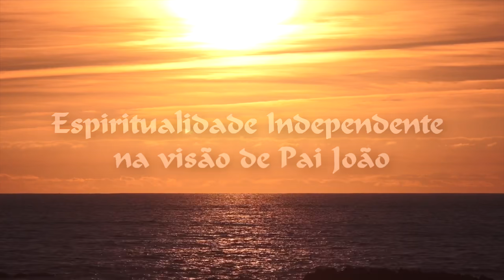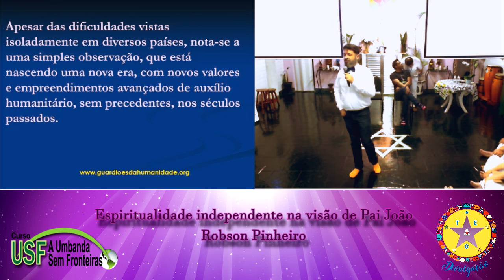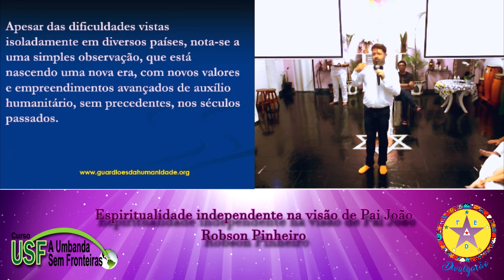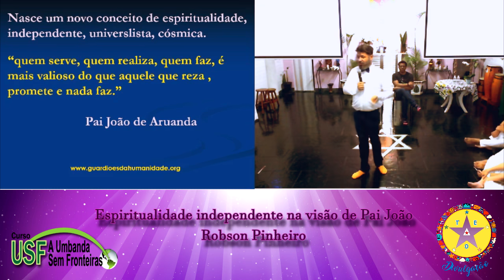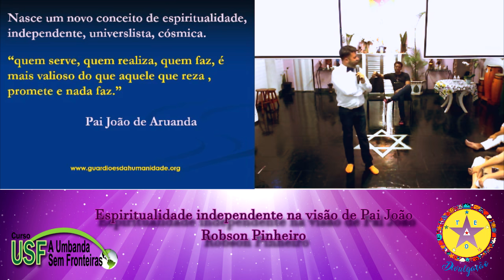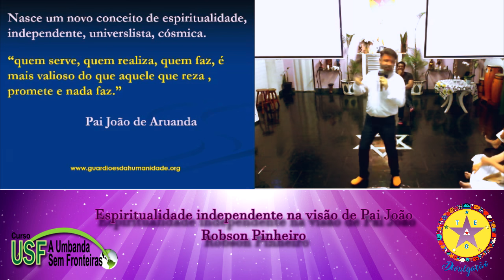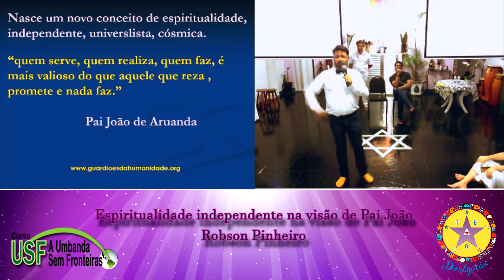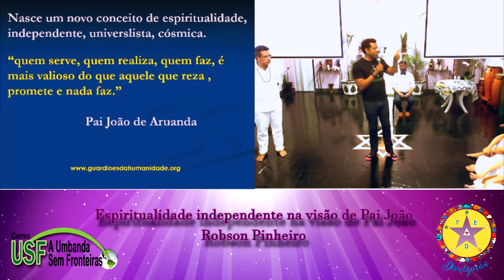Espiritualidade Independente na Visão de Pai João - Robson Pinheiro - 23/10/2018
Estamos no Castbox, Spotify, Apple Podcast e TuneIN
Espiritualidade Independente na Visão de Pai João
Facilitador:Robson Pinheiro
Templo Estrela do Oriente – A Casa da Cabocla Jurema da Praia
Dirigentes Espirituais: Flávia Barros e Luis Fernando Barros
Rua Goiás, nº 548 – Piedade - Rio de Janeiro – RJ